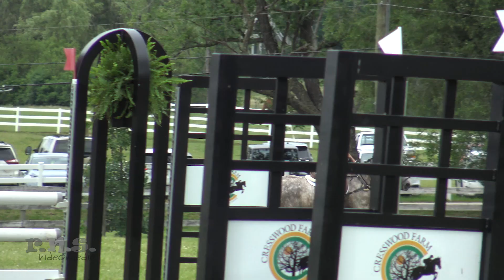Katie Tyer & Excel Star Beholden Fox River Valley Horse Trials 2024